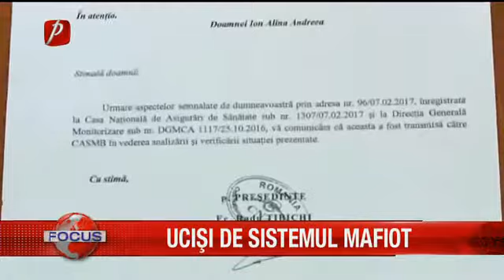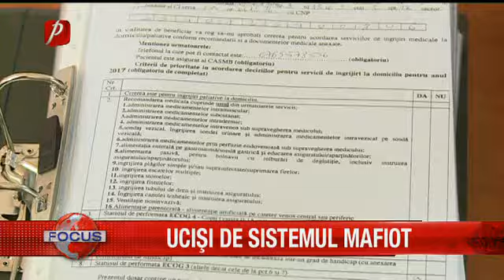UCIŞI DE SISTEMUL MAFIOT